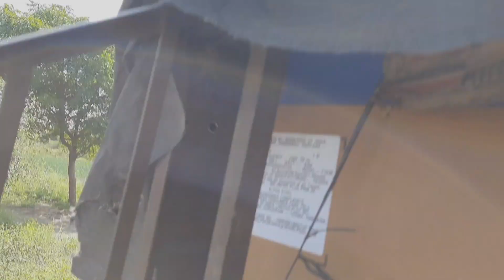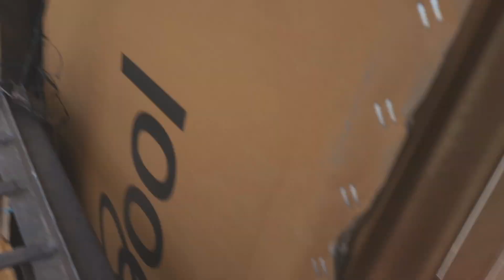Village Vlog| Way To Village| Vlog Part 1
Hey guys,
Our all time great and vacation fantasy is a mama's village ( mamach Gav)
Vacation is time to travel by jeep ,bus  and to see our loved one grandmother and mamas village ,mama and grandmother are special persons for us
Mamas village is very special for us its beacuse everyone has a special memories with that .its great fun guys watch it.✌️✌️✌️